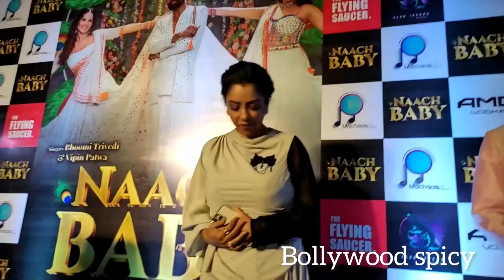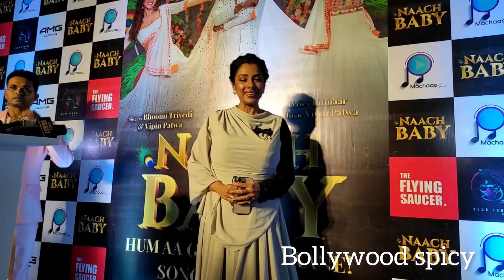Anupama Serial Actress Rupali Ganguly Arrive At Sunny Leone New Song Launch In Mumbai Today